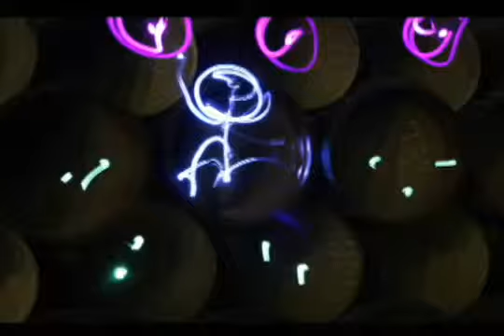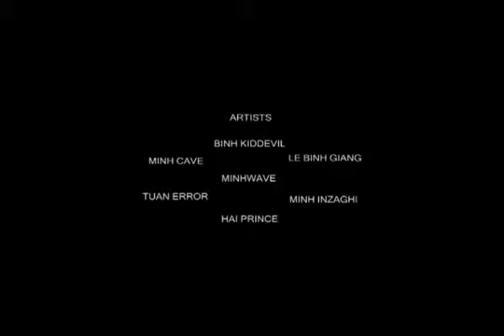Circle Hanoi Light Motion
This light motion we did in 3 months

This is about one man was born in a lotus and then he grew up, and he has his life as every man in the world, with happiness, sadness and then he has his girl friend, and they lived together until died. after that the lotus born 2 new bud, and the life continue ..